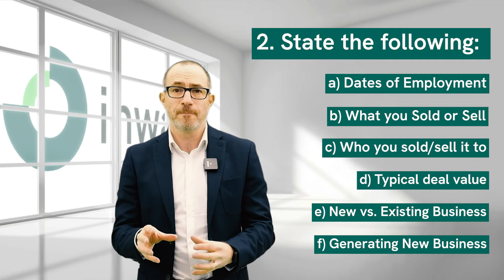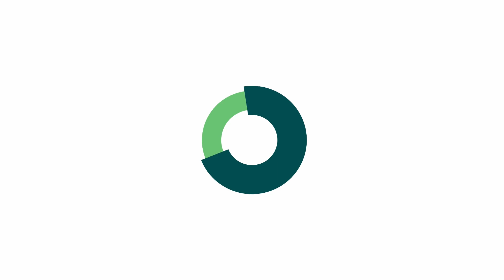How To Write a TOP CV For Sales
Jonny breaks down some tips and pointers on how to create a top-tier CV for sales jobs.

This video will help you get past that initial paper sift and land you in the interview seat so you can nail that DREAM job.

If you're interested in the full, detailed whitepaper, get in touch with Jonny